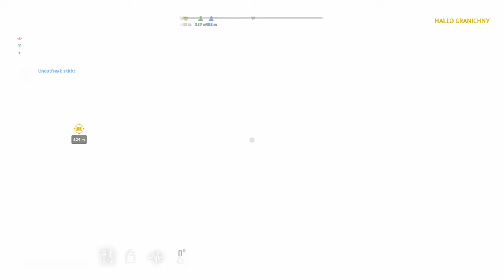Hier ist etwas Seltsames - ⚠️ Desolate 😨 #1 (H+P+)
Ein Mehrspieler-Horror-Survivalspiel, das einfach so viel Spaß macht, weil es so crazy ist. Einfach herrlich gruselig mit unfreundlichen Jumpscares und Verrückten.